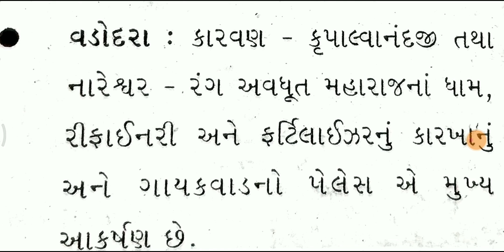વડોદરા નો ઇતિહાસ | History of Vadodara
Vadodara
Baroda
વડોદરા નો ઇતિહાસ
History of Vadodara